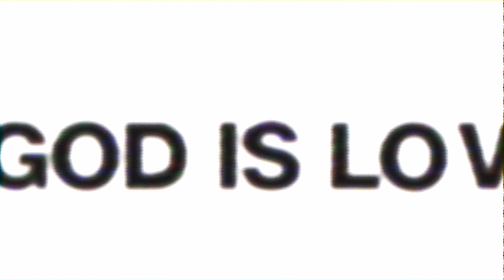God is Love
Join Pastor Josh Boyd in a compelling sermon exploring the essence of God's love through 1 John 4. Discover the true meaning of "God is Love" and how our daily actions reflect this divine affection. Learn to live out God's love, transforming your relationships and showcasing His nature to the world. Embrace the challenge to love earnestly, just as Jesus taught, and become a beacon of God's love in your community.